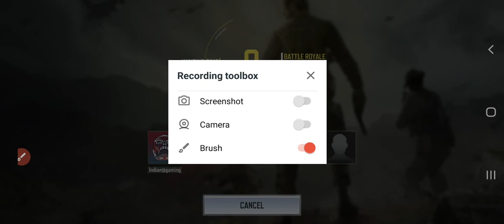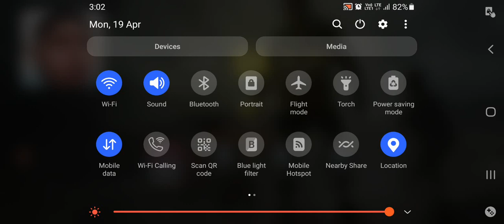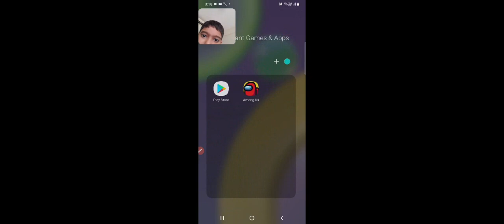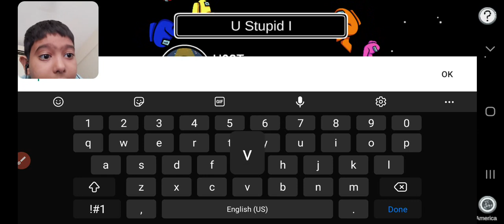OP lag I got snowboard from lootbox under water.(CALL OF DUTY MOBILE)